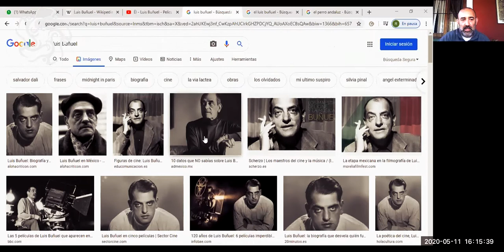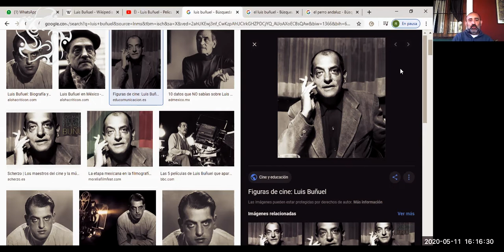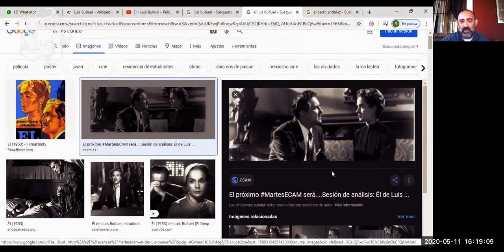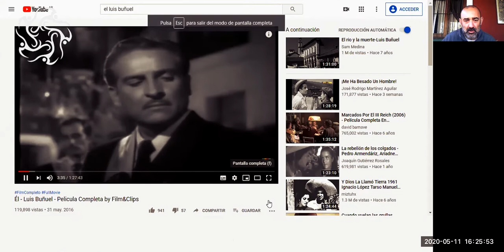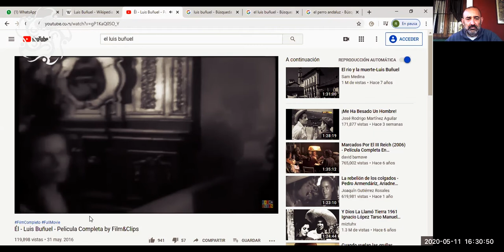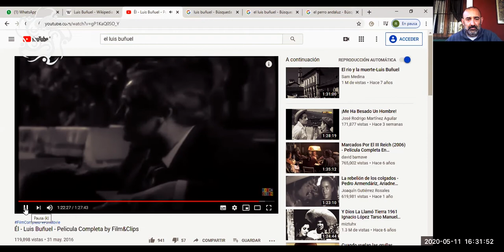Club de Cine | Ramiro Ortiz